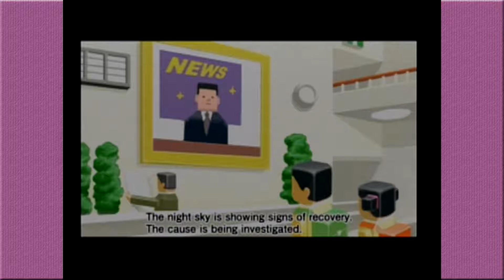Katamari Damacy #3: WE HAVE CRABS!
Talking about the seafood, not the other kind...

Cantina Club members:
Carlo (Arbiter Seraph)
Dan (DarkmagicX2)
Kevin (Nirethell)
Tim (Big Loom)
Tina (Noxxie)